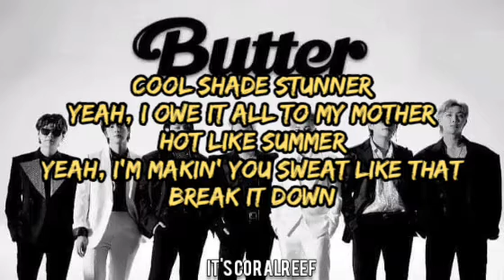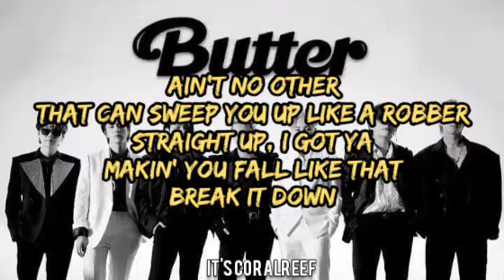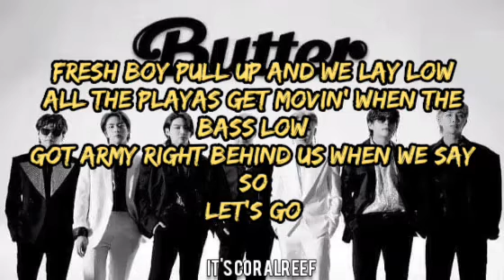BTS 'BUTTER' LYRIC VIDEO | IT'S CORALREEF